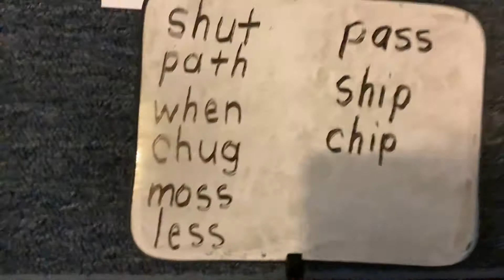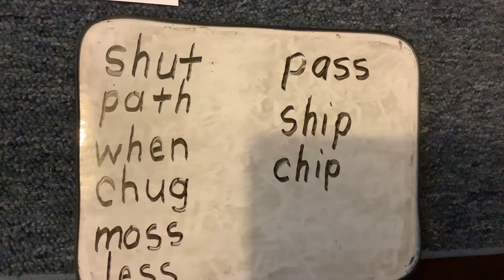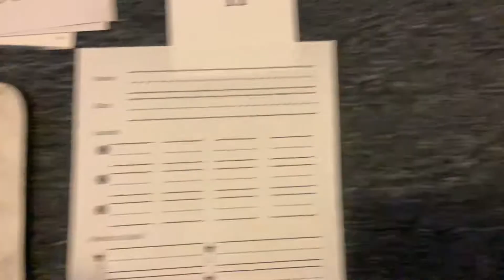OG Lesson 53